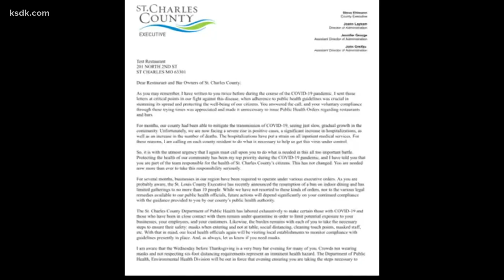St. Charles County executive sends letter to restaurant and bar owners as COVID-19 cases rise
ST. CHARLES COUNTY, Mo. — Restaurant and bar owners are being warned in St. Charles County as COVID-19 cases continue to rise in the area.

St. Charles County Executive Steve Ehlmann sent a letter to 1,401 bar and restaurant owners in the county Thursday evening ahead of a busy holiday weekend. The county does not license bars and restaurants in St. Peters, so those owners were not included, a spokesperson for Ehlmann said.

"For months, our county had been able to mitigate the transmission of COVID-19, seeing just slow, gradual growth in the community. Unfortunately, we are now facing a severe rise in positive cases, a significant increase in hospitalizations, as well as an increase in the number of deaths. The hospitalizations have put a strain on all inpatient medical services. For these reasons, I am calling on each county resident to do what is necessary to help us get this virus under control," Ehlmann wrote.

Earlier this week, Ehlmann urged residents to change their behaviors to help stop the spread of the virus. County officials launched a public awareness campaign with billboards throughout the county reminding people to put on a mask, distance from others and limit your contacts.